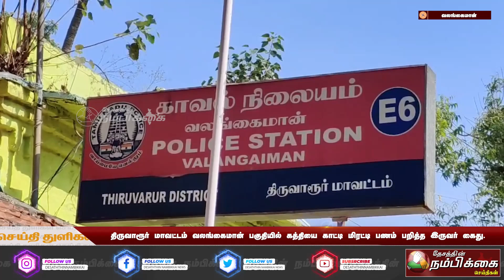திருவாரூர் மாவட்டம், வலங்கைமான் பகுதியில் கத்தியை காட்டி மிரட்டி பணம் பறித்த இருவர் கைது.